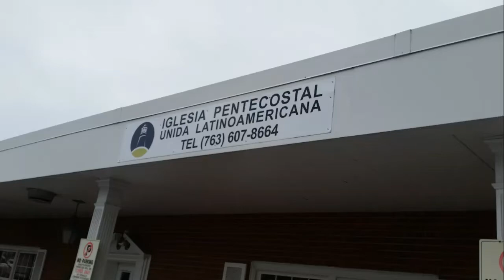Iglesia Pentecostal Minneapolis (IPUL)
Algo Esta Cayendo Aqui